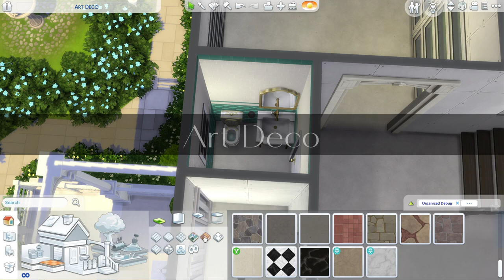7 styles, 7 days - Art Deco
Decorated and landscaped the shell build for 7styles 7 days in an art deco style. Available to download in The Gallery

Music from Uppbeat (free for Creators!)